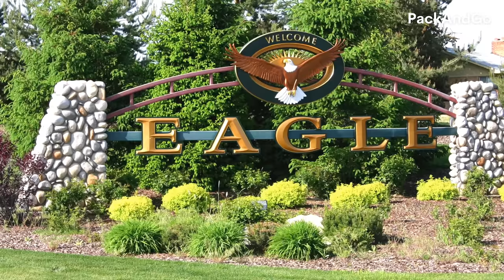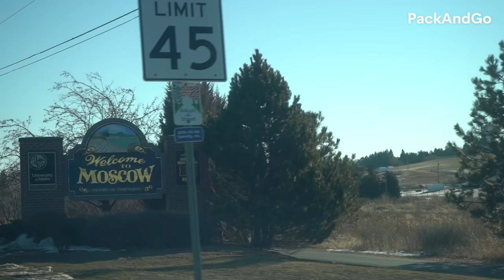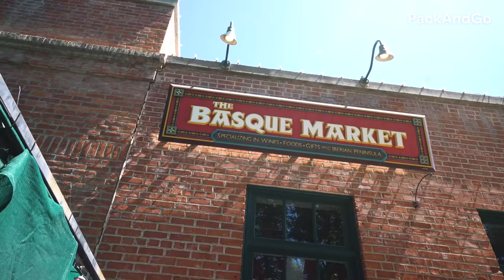8 Best Places To Live In Idaho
Idaho is your passport to outdoor adventure and thrills. The state is a haven of majestic rivers and jagged peaks, which means that residents have plenty of opportunities to stay active.

From snowboarding and skiing at the Sun Valley to hiking through one of the state's 25 state parks, there's a lot of adventures that you can choose here.

Furthermore, Idaho has a collection of prestigious universities such as the University of Idaho and Boise State. In fact, all cities in this state have their own colleges or universities.

Hence, it is no wonder that many are looking to stay in Idaho for good. If you are one of these people, this video is for you!